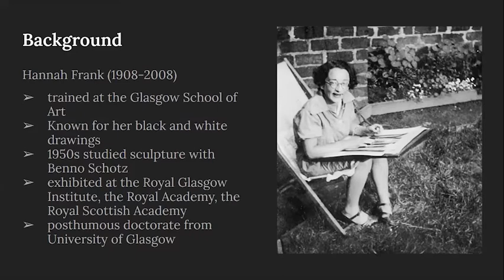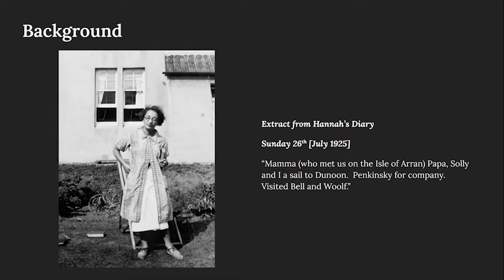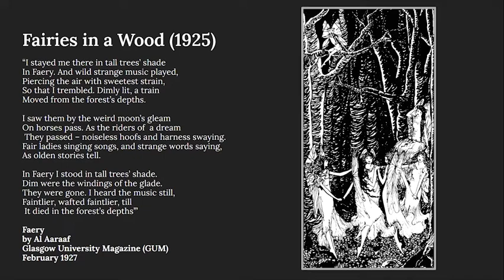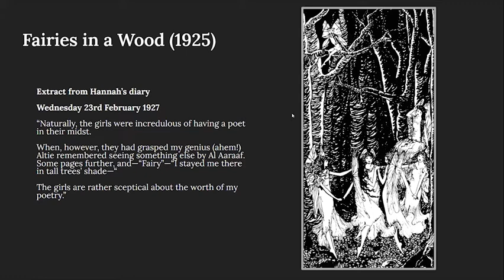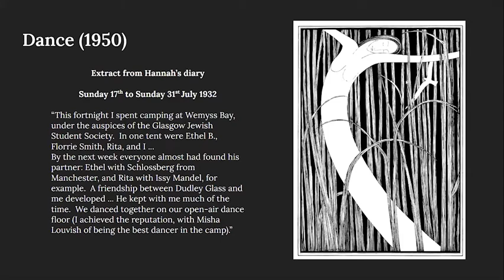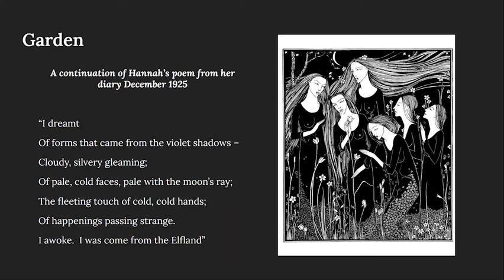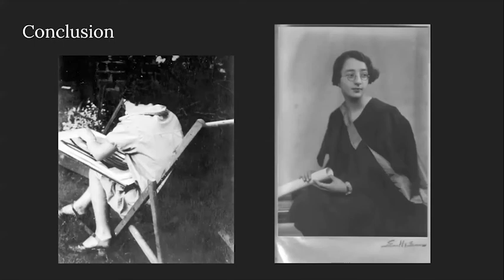Hannah Frank & Arran | Arran Art Heritage Trail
Hannah Frank & Arran | A paper for the Arran Arts Heritage Trail by University of Glasgow students Iona Wallace, Finley White, Meg Gray, Mari Wall & Belen De Bacco